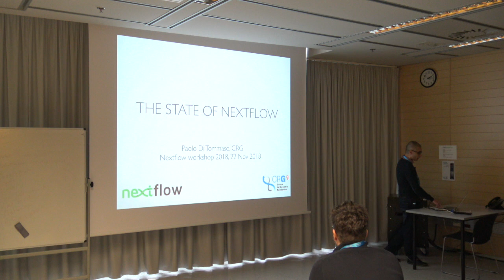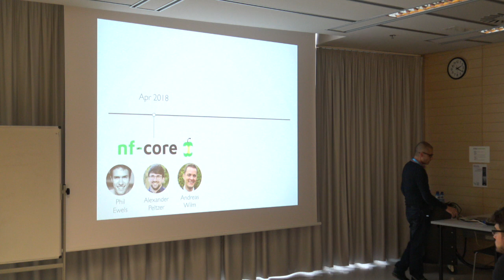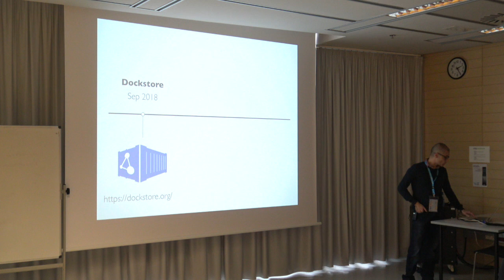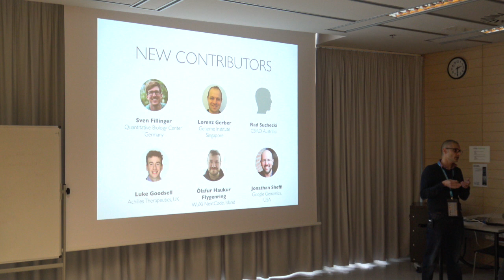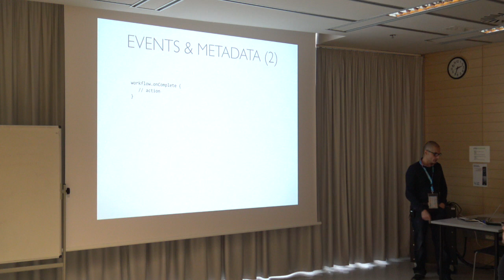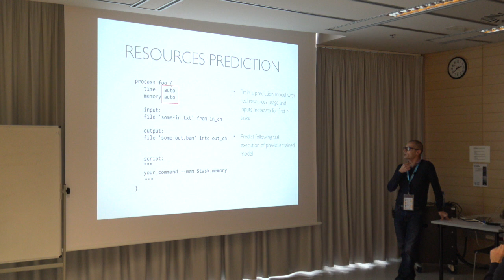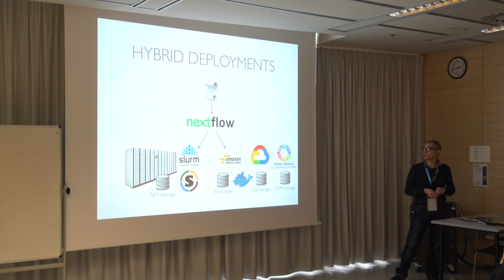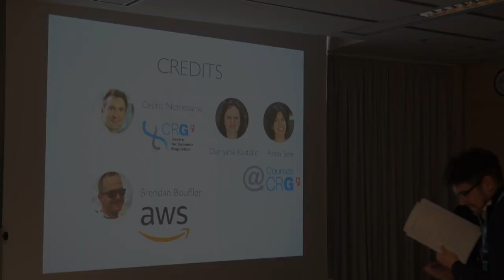Paolo Di Tommaso at NF-Hack 18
Paolo Di Tommaso from the Centre for Genomics Regulation, Spain presents "The State of Nextflow" at Nextflow meeting 2018 in Barcelona